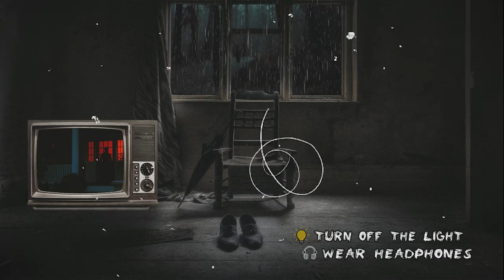🚩 TOP 3 True Babysitting Horror Stories [PART 3] 18.02.2025, 12:11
🚩 These tales will give you goosebumps
Hear a range of the most captivating and otherworldly stories that I gathered for you, plus, for a calming, pre-bedtime listen, I included sounds that I captured myself! Enjoy listening to it.  👀

🔴 Best of this week:
| 3 Scary RING DOORBELL Horror Stories
| 1 HOUR of mysticism and HORROR STORIES (Volume #001)
| 60 MINUTES of mysticism and HORROR STORIES (Volume #002)
| DID SHE SURVIVE? 1 hour of mysticism (Volume #003)
| 3 True Disturbing Gas Station Horror Stories
| 3 Сreepy True Night Driving Horror Stories
| 3 Chilling True Park Ranger Horror Stories